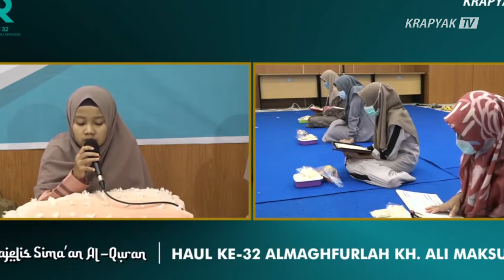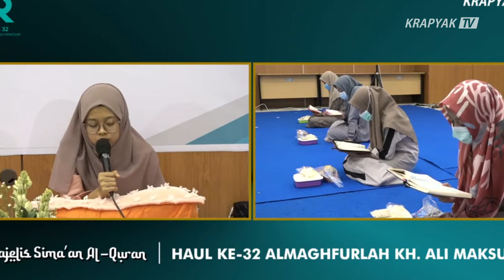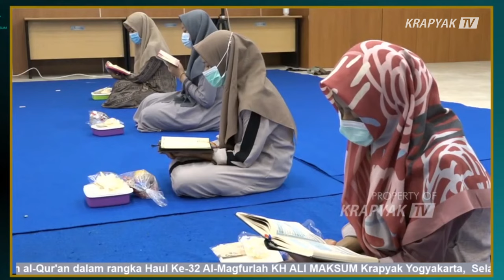JUZ 10 | Majelis Virtual Sima'an Al - Qur'an Putri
Majelis Sima'an Al-Qur'an Putri
Krapyak - Yogyakarta

KRAPYAK TV
Jl. KH Ali Maksum Krapyak, Yogyakarta, DI Yogyakarta

NOTE:
Semua video merupakan dokumentasi KRAPYAK TV. Video ini mungkin memuat lagu/konten audio karya orang lain.